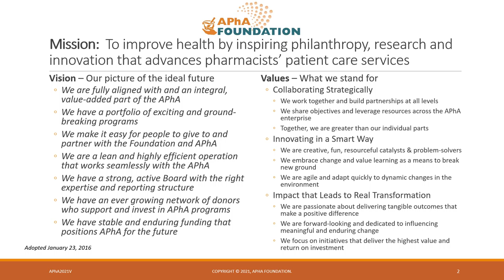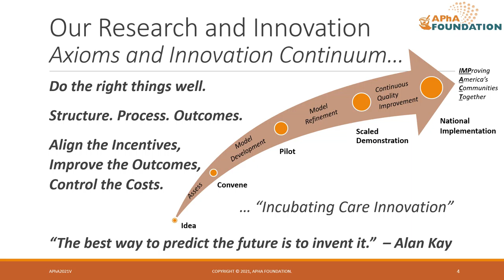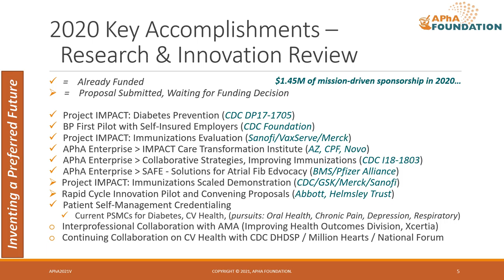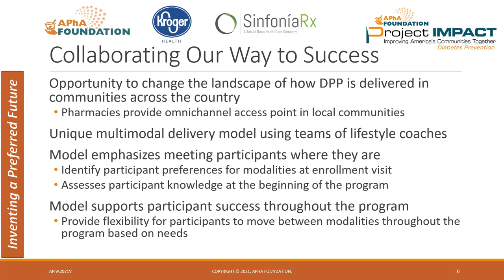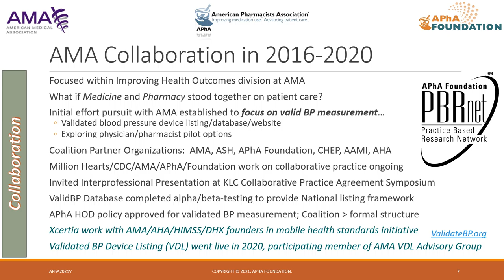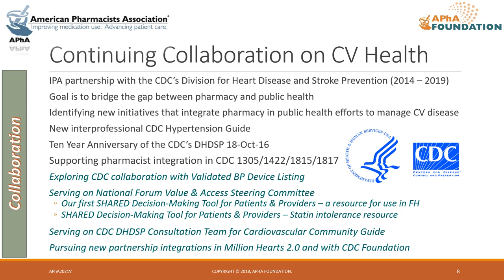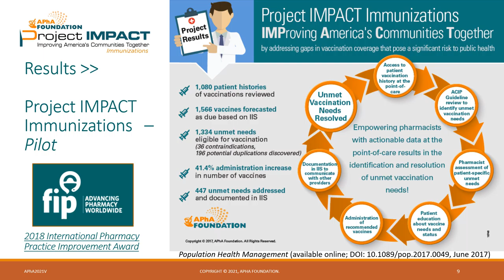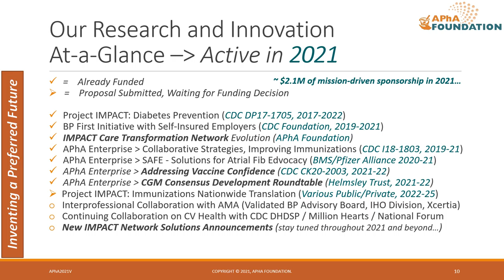APhA Foundation - Research and Innovation Update - APhA2021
Join Ben Bluml, Senior Vice President of Research and Innovation with the APhA Foundation to hear about research initiatives conducted over the course of 2020. This recording was presented during the 2021 APhA Annual Meeting and exposition.